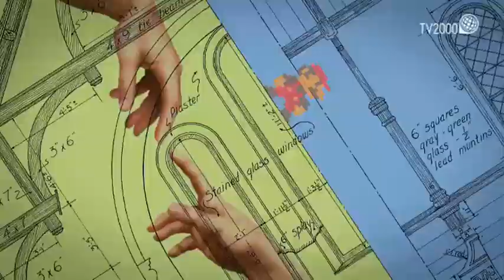La giornata della lingua e cultura greca a Napoli. Terza Pagina del 12 febbraio 2019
Terza Pagina a Napoli per la giornata della lingua e cultura greca